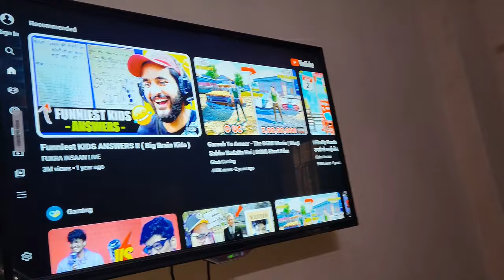Main bhi bol pari is barSahi wali suna di mainy bhi Hamzadailyvlog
Main bhi bol pari is bar
Sahi wali suna di mainy bhi hamzadailyvlog babarakbarvlogs sitarayaseen Vlog